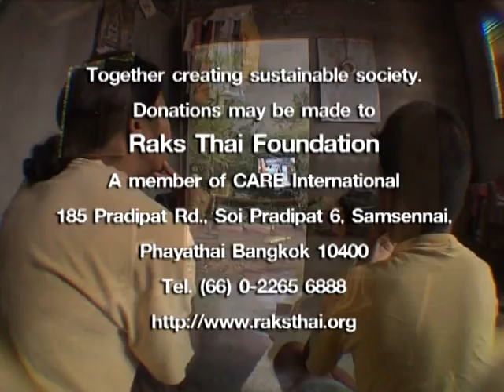Living Together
4
"Life with Choice" Documentary for Raks Thai project Promotion.

สารคดีส่งเสริมภาพลักษณ์องค์กรมูลนิธิรักษ์ไทย ชุด "ชีวิตที่เลือกได้"
ตอน ชีวิตที่อยู่ร่วมกันได้ (งานด้านการให้ความรู้เรื่องเอชไอวี/เอดส์ )